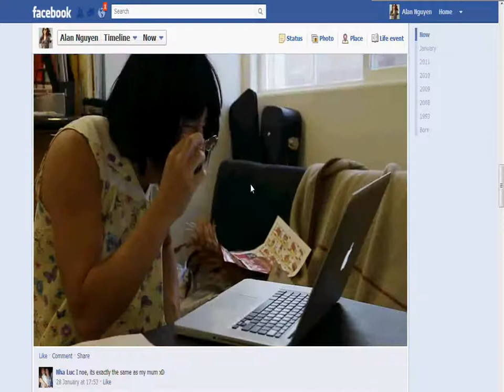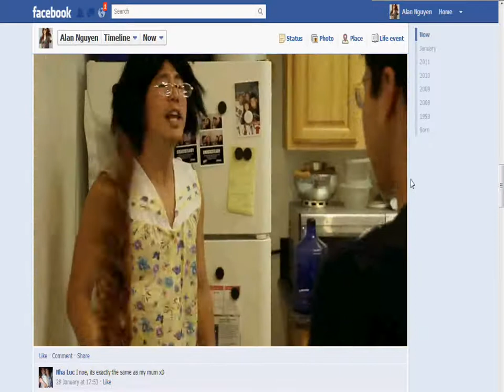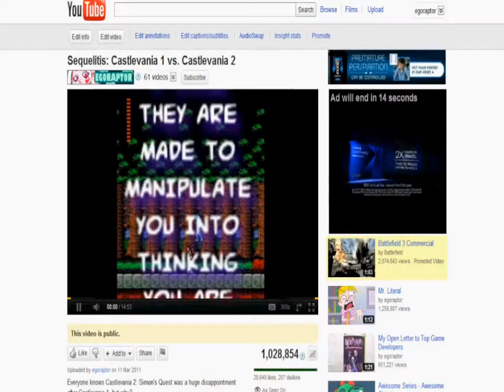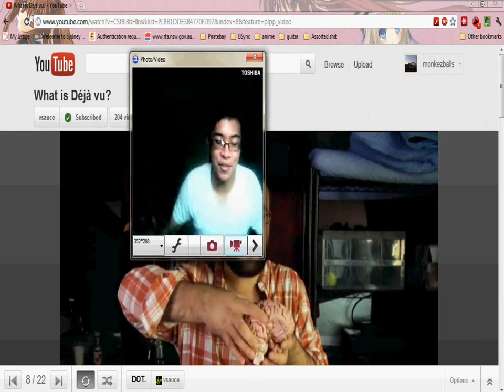veelog: more bullcrud